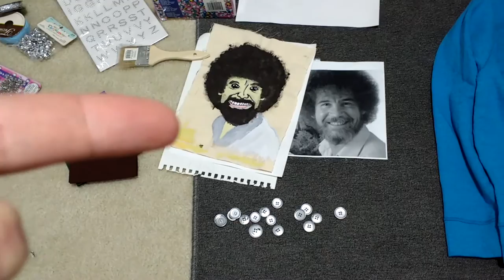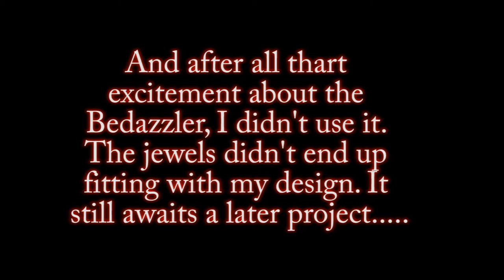Bob Ross "Ugly" Christmas Sweater | Timelapse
My final installment for Vlogmas. My entry into my school's Ugly Christmas Sweater Contest. I won first place!

Originally posted as part of Vlogmas 2016.

Merry Christmas!